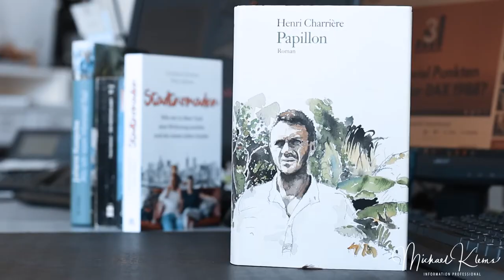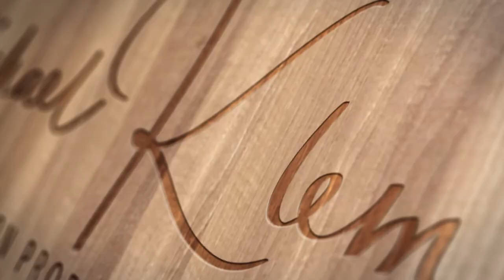Papillon von Henri Charriere in der Buchbesprechung 10 Tage - 10 Bücher | infobroker vlog #239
Heute mal wieder Weltliteratur in der Bücherchallenge "Papillon" von Henri Charriere. Das Buch ist recht bekannt geworden durch die Verfilmung mit Steve Mc Queen und Dustin Hoffmann. Erzählt wird die Geschichte von Henri Charriere der als Strafgefangener nach Französisch Guyana in die gefürchteten Straflager deportiert wird. Papillon "Schmettterling" ist sein Name, da er einen tätowierten Schmetterling auf der Brust trägt.

Der größte Teil seines Lebens ist die Flucht aus dem Lager über mehrere Stationen. Auch hier steckt eine persönliche Geschichte hinter dem Buch und warum ich es ausgewählt habe. Ein Onkel aus meiner Familie hat sich in den 30er Jahren in einem dieser Lager das Leben genommen. Josef Klems war als Militärberater im Riff Kabylen Aufstand verwickelt und wurde von den Franzosen gefangen genommen.

Hier der Link auf die historische Aufarbeitung u.a. zu Josef Klems von Dirk Sasse:

▬ Über infobroker.de  ▬▬▬▬▬▬▬▬▬▬▬▬

 - Firmenauskünfte
 - Markenrecherchen
 - Markenüberwachungen

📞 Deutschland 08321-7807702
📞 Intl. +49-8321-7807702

▬ Musik ▬▬▬▬▬▬▬▬▬▬▬▬

Objektive
10-18 mm Objektiv
50 mm Objektiv

Zubehör

▬ Hinweis ▬▬▬▬▬▬▬▬▬▬▬▬